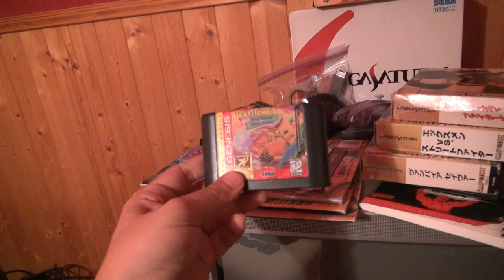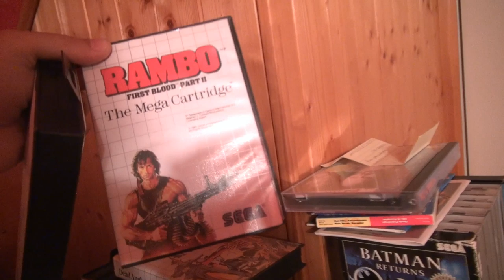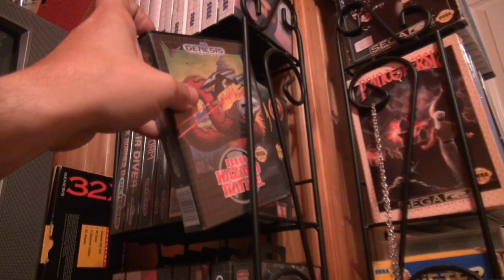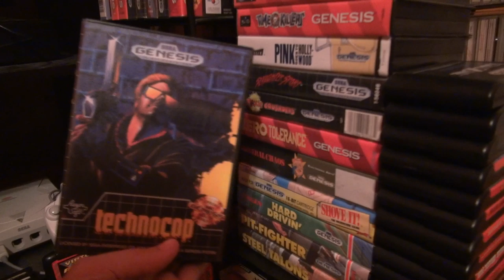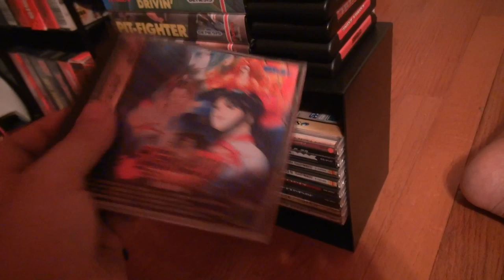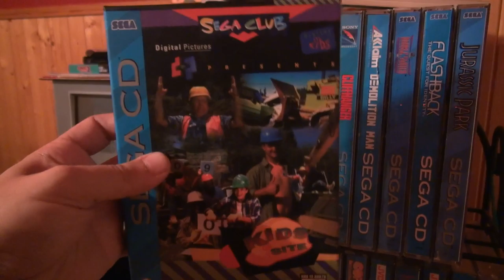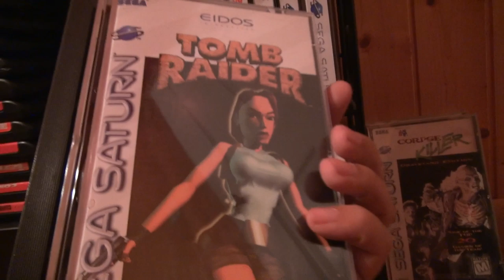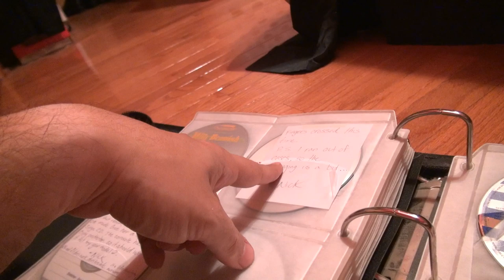My Life with SEGA: Game Room Tour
Hey gang! A.J. here with my very own room tour. Yes, after three long years of waiting, everyone's finally going to experience my little nerd cave.

You know, without crazy people kicking open my door and busting my face, or stealing my games.

Anyway, you'll get a look at my room where I play, record and write every single review for My Life with SEGA. Master System, Genesis, SEGA CD, 32X, Saturn, Dreamcast, Game Gear, they're all right here.